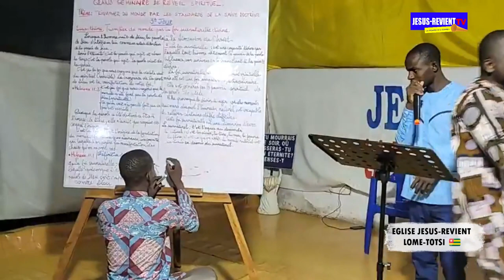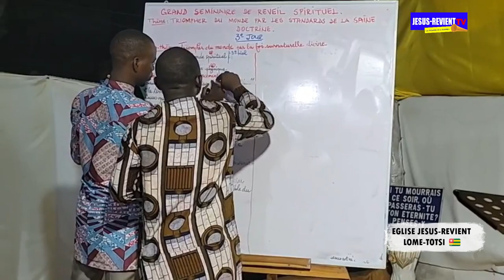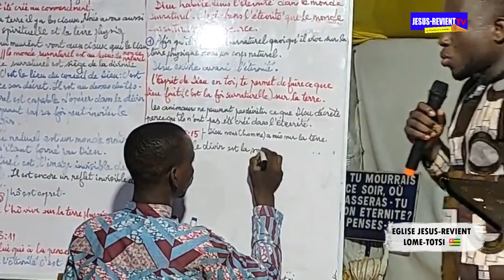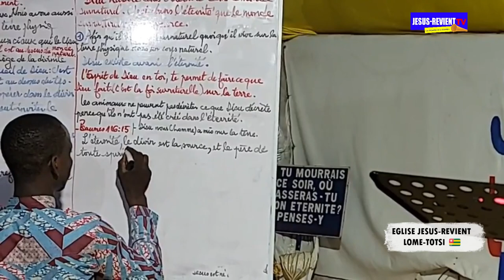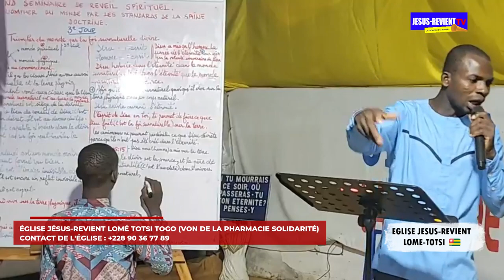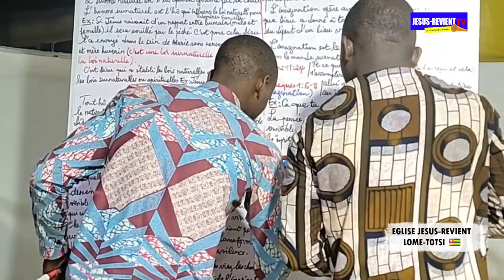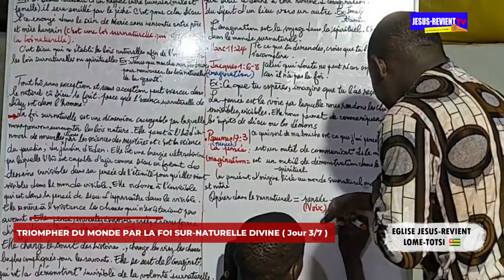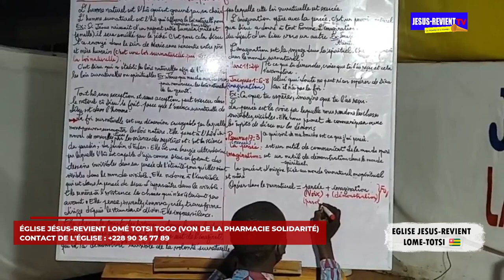🇹🇬 JOUR 3 /TRIOMPHER DU MONDE PAR LA FOI SURNATURELLE DIVINE/DR SILAS/SEMAINE SPIRITUELLE